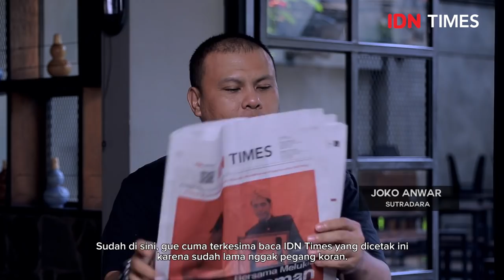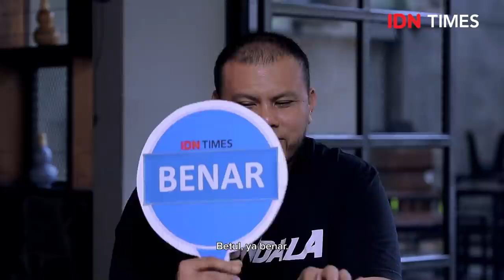Suara Millennial - Season 1 [ Eps.26] Joko Anwar : Film Gundala akan berbeda dengan yang dulu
Gundala merupakan superhero asli Indonesia lho, guys. Berasal dari komik ciptaan Hasmi yang muncul pada tahun 1969. Komik itu kemudian diadaptasi menjadi film pada tahun 1981 yang disutradarai oleh Lilik Sudjio.

Selang 29 tahun kemudian, Gundala kembali dibuat ulang filmnya. Kali ini Joko Anwar dipercaya sebagai sutradara film yang akan tayang pada 29 Agustus mendatang.

Film "Gundala" tahun 2019, dibintangi oleh beberapa artis terkenal Tanah Air, seperti Abimana Aryasatya, Tara Basro, Bront Palarae, Ario Bayu, dan Rio Dewanto. Selain itu, film ini juga melibatkan 1.800 orang, wow banyak banget ya.

Pada Sabtu (15/6) IDN Times diberikan kesempatan untuk mengahadiri Meet and Greet cast "Gundala" sekaligus Joko Anwar di Mall Taman Anggrek Jakarta. Simak keseruannya berikut ini.

disini Joko Anwar menjelaskan bahwa Film Gundala yang akn rilis 29 Agustus 2019 ini akan berbeda dari Film Gundala yang dulu pernah rilis.